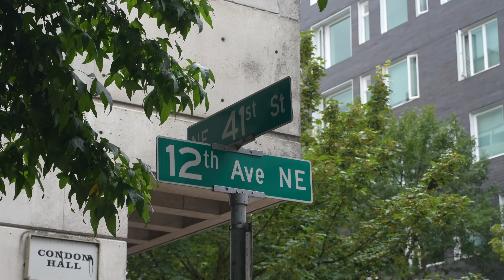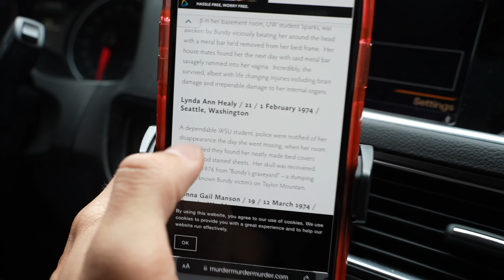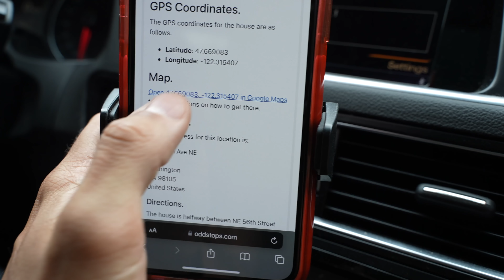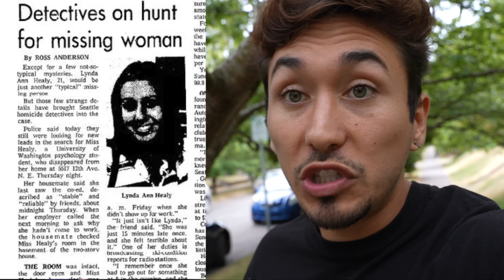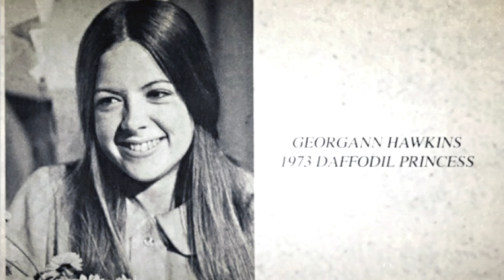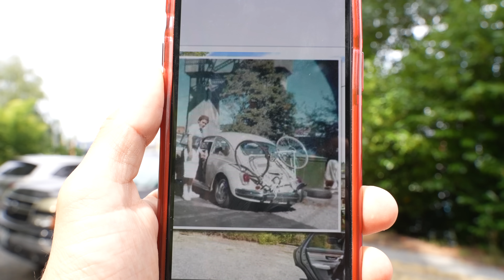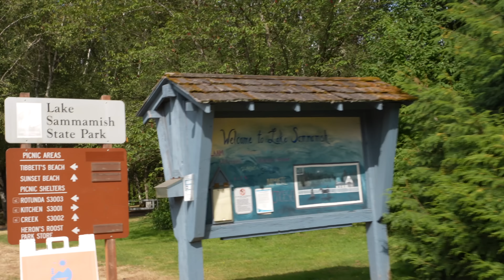I Followed the Trail of Ted Bundy (VISITING THE ACTUAL LOCATIONS)